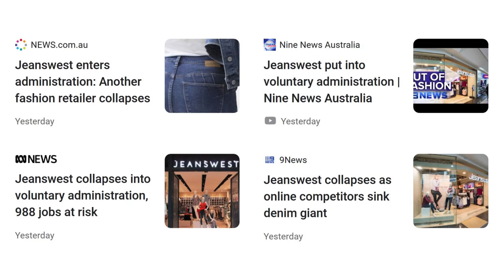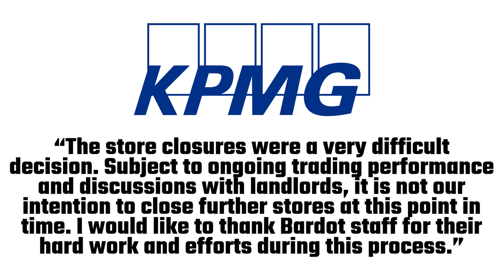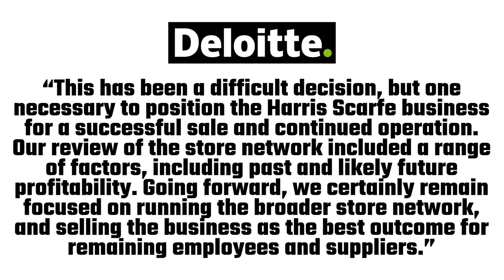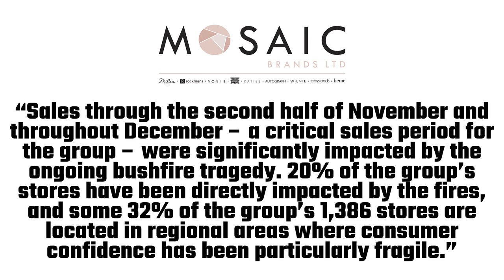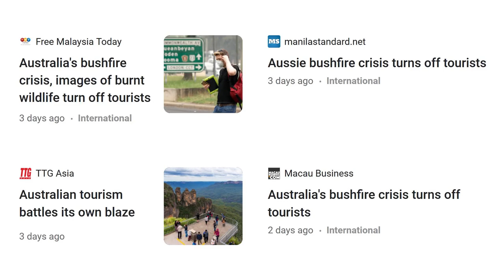Jeanswest Collapses – 2020 Not Looking Good for Australia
Australian retailer Jeanswest is the latest casualty in the struggling Australian retail sector. The company went into voluntary administration yesterday with the future of their 146 Australian stores in doubt. Just last week, on the 9 January 2020, Australian fashion retailer Bardot announced that it will be closing 58 of its shops with 530 workers to lose their jobs. Just last month, December 2019, department store chain Harris Scarfe collapsed into receivership becoming another high-profile casualty in this ever-increasingly severe retail downturn. 21 of its stores will be closed nationally with hundreds of jobs being lost in the process. Earlier this week, Mosaic Brands (the parent company of clothing retailers such as Noni B, Rivers, Rockmans, and Katies) announced that its sales took a battering in the second half of 2019 with the ongoing bushfire crisis and falling consumer confidence being held responsible. The Australian economy was already struggling in 2019 with businesses and consumers tightening their belts. The ongoing bushfire crisis has just added to our woes.

INTERESTING BOOKS
The Everything Store: Jeff Bezos and the Age of Amazon